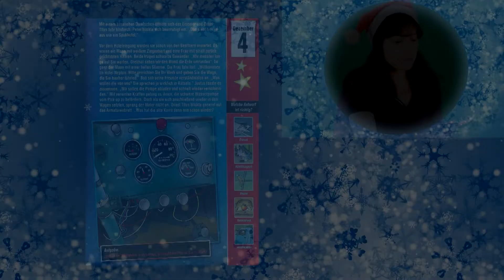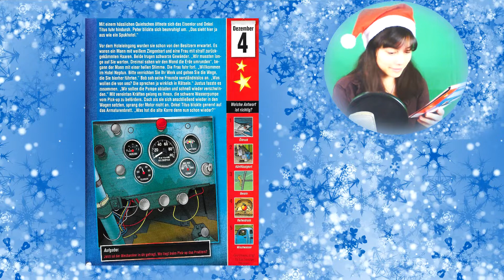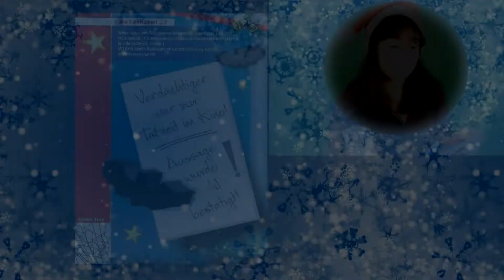[Tür 4] Spukhotel - Die Drei Fragezeichen Adventskalender